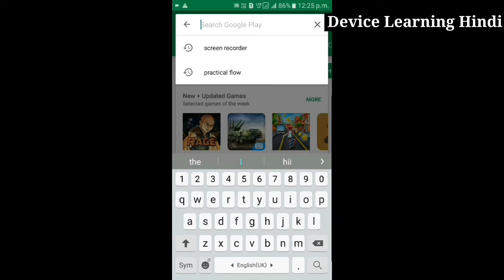🔥AWESOME Android App You Mast Install | No Root 2018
Hello Dosto is video ma apko ak majadar app ka review danawala hu jisa dakar app hairan honga .